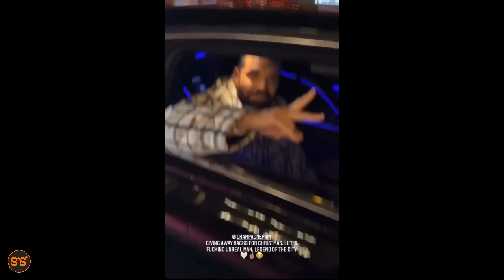Hiivi ndivyo Drake alivyosheherekea Christmas kwa kugawa vitita vya pesa mitaani huko Toronto Canada